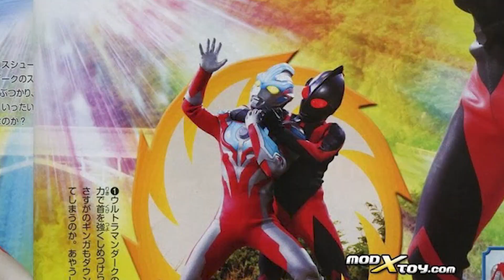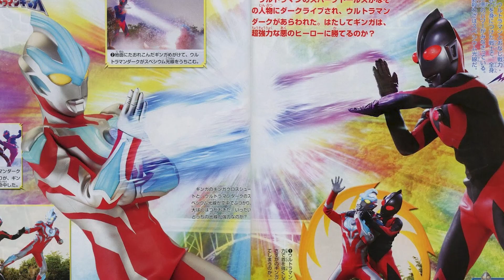ULTRAMAN GEIST ? NAMA SEBELUM MUNCUL DI SERIES GINGA - Bahas Ultraman Dark & Ultra Seven Dark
HALO GUYS !!
Divideo Kali ini Gua bakalan Bahas Ultraman Dark & Ultra Seven Dark. Langsung aja Check it Out !!